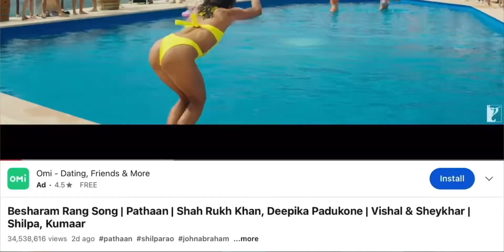Besharam Rang FLOP! | Pathaan Song Besharam Rang Views | Shahrukh khan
Bollysh With Manish
Trailer review
Teaser review
Pathaan song
Besharam rang song
SRK movies
Pathaan trailer pathaan movie
Besharam rang
Besharam rang song Review
Besharam rang film
Rang song Review